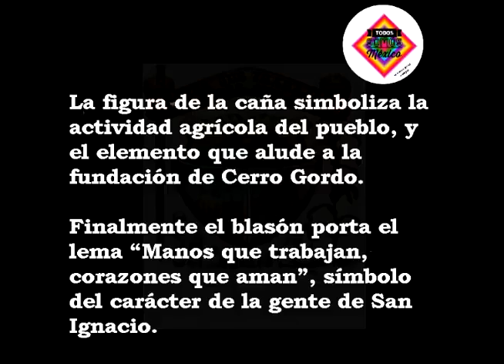Ruta de Municipios, conociendo San Ignacio Cerro Gordo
Invitación al programa del día martes 12 de diciembre a las 4 de la tarde por radiomorir.com conociendo el municipio de San Ignacio Cerro Gordo!